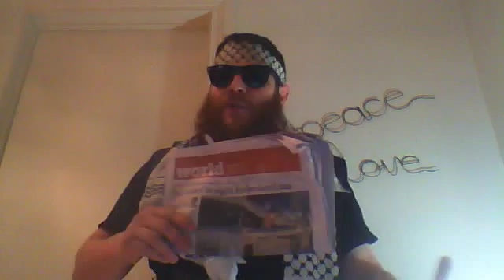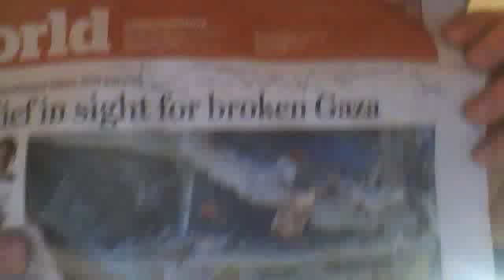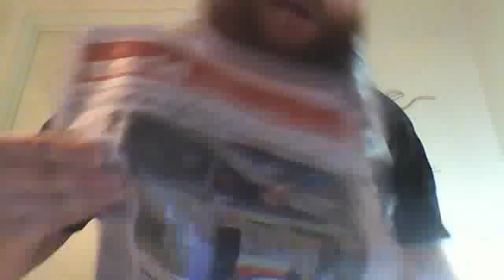THE AGE gets official endorsement by Hamas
The official newspaper of Jihad gets Hamas's big tick of approval.
Shukran for all the great PR for Hamas and our struggle against the Jews.